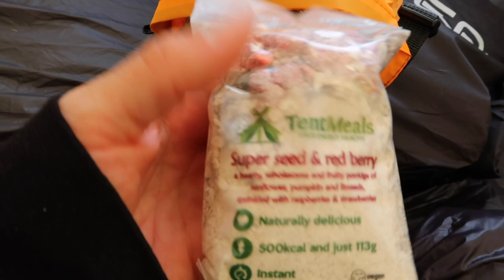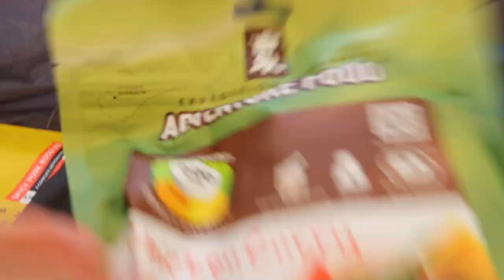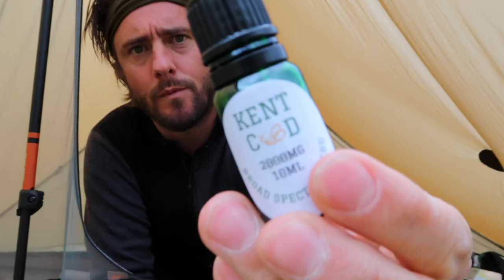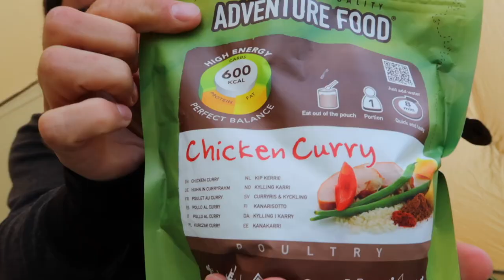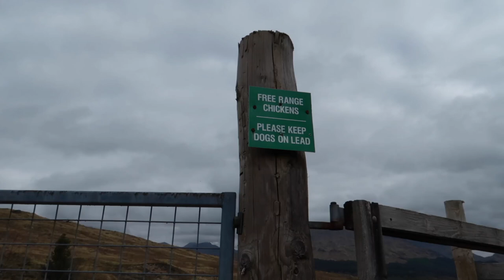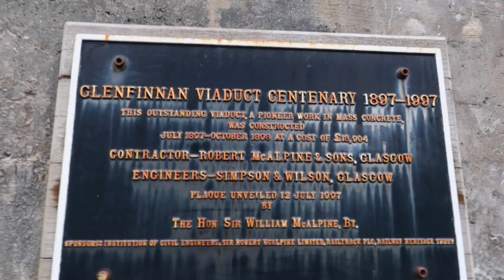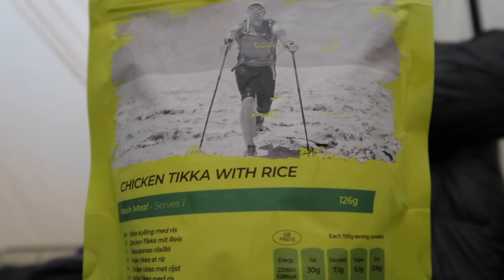14 Days in the Wild - Solo Backpacking in the Scottish Highlands - Cape Wrath Trail Part 1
The cape wrath trail is considered to be one of the most challenging long distant hikes in the UK. It's a 230 mile hike through the highlands of Scotland starting at Fort William and ending at the Cape Wrath lighthouse which is the most North Westerly point of the UK. The terrain can be very difficult and navigation skills are a must as parts of the hike have no visable paths.

CLOTHING
Outdoor research Sun runner Cap

EQUIPMENT
Ospray exos 48L backpack
Lanshan 2 pro tent
Neoair xtherm large sleep pad
Garmin inreach mini
MSR pocket rocket 2 Stove
Bread bags: Breadbags.com